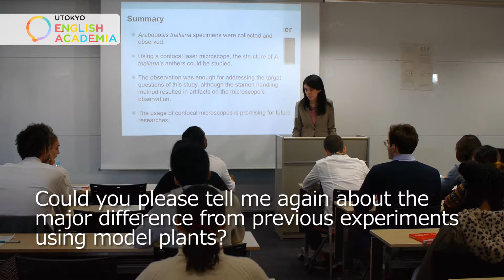UTokyo English Academia 1 Module 5-5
東京大学 大学総合教育研究センターのプロジェクト"Professional and Global Educators’ Community"（PAGE）では、2016年度に、無料のオンライン講座「UTokyo English Academia 1」を開講しました（開講期間：2017年2月10日～2021年2月28日）。その教材として開発された動画コンテンツがこちらです（PV＋全48動画）。

本コースのすべての動画コンテンツは、こちらからご覧いただけます。

シリーズ1作目である本教材は、若手の研究者・大学院生を主な対象として、アカデミックなコミュニケーションが交わされる研究室、学会、授業での基礎知識を学べる内容となっています。 動画はあくまでも開発した教材の一部です。アーカイブサイトでは、動画に加え、キャラクターの会話とクイズを織り交ぜた学習コンテンツをご覧いただけますので、ぜひ合わせてご利用ください。

【コース構成】
Module 1: Introducing Yourself and Your Research (4 video clips)
Module 2: Explaining Progress in Your Research in a Lab Meeting (6 video clips)
Module 3: Discussing Your Research with a Colleague (4 video clips)
Module 4: Making a Presentation at a Poster Session (7 video clips)
Module 5: Giving a Presentation at an International Conference (6 video clips)
Module 6: Socializing at a Conference (6 video clips)
Module 7: Facilitating Group Discussions (6 video clips)
Module 8: Teaching a Class as a Guest Lecturer (6 video clips)
Module 9: Preparing for a Teaching Demonstration (3 video clips)
Module 10: Finale (*There are no video clips for this module.)

東京大学 大学総合教育研究センター 高等教育推進部門
東京大学ファカルティ・ディベロップメント（東大FD）
Professional and Global Educators' Community (PAGE)

いつでも学べるオンライン講座　UTokyo English Academia（※アーカイブ）

In FY2016, Professional and Global Educators’ Community (PAGE), one of the projects of the Center for Research and Development of Higher Education, the University of Tokyo, launched a free online course “UTokyo English Academia 1” (period: February 10th, 2017–February 28th, 2021). We developed a series of video clips to be used as teaching materials in the course (PV+48 video clips).

Click here for the whole series of video clips.

This course was mainly intended for young researchers and graduate students to help them learn basic knowledge necessary for academic communication in laboratories, academic conferences, and classes. These video clips are only a part of the course. The whole learning contents which include dramas and quizzes are available on the archive. We hope these materials serve to enhance your learning.

UTokyo Faculty Development (UTokyo FD)
Division for Quality Enhancement of Higher Education
Center for Research and Development of Higher Education
The University of Tokyo